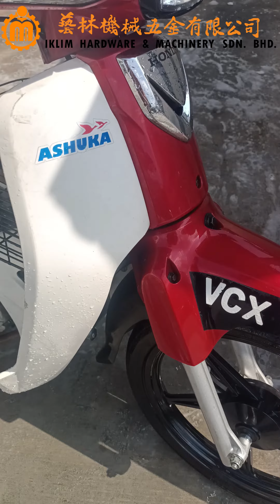BENMA HIGH PRESSURE CLEANER BM130-2500W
Model: BM504-1600B
Power: 2500w (Induction Motor)
Voltage: 240V 50Hz
Pressure: 130Bar
Max Pressure: 190Bar
Max Flow: 7.8L/min
Dimension: 390*370*905mm
Net Weight: 22.5kg
Accessories: Spray gun w Spray nozzle + Power cord w 3 pin plug + 5m High Pressure Hose